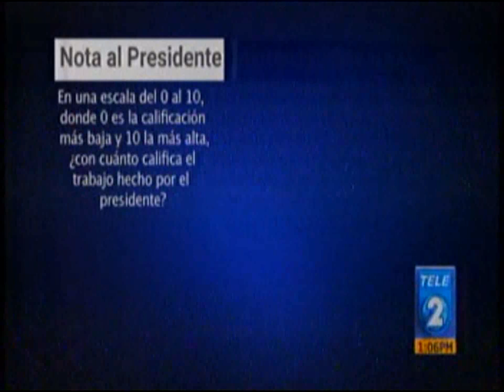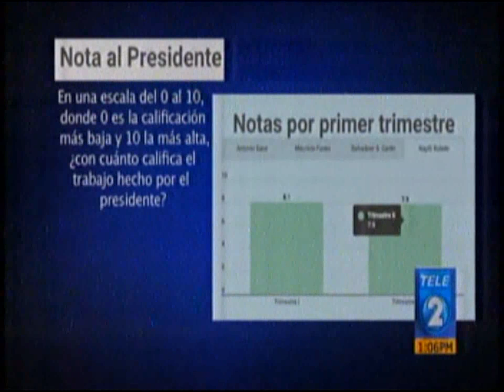TELEDOS 021219EVALUACIÓN DE LOS PRIMEROS 6 MESES DE GESTIÓN DEL PDTE BUKELE POR LPG DATOS